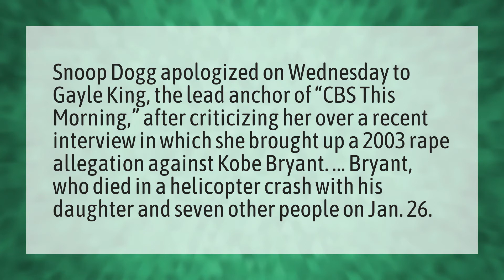What did Snoop apologize for?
Gayle King Lisa Leslie • What did Snoop apologize for?